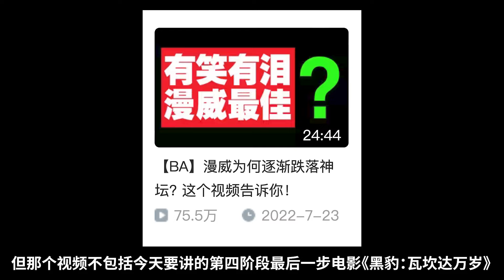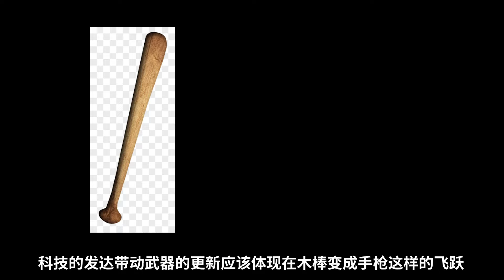《黑豹2》依舊平庸，問題到底在哪？